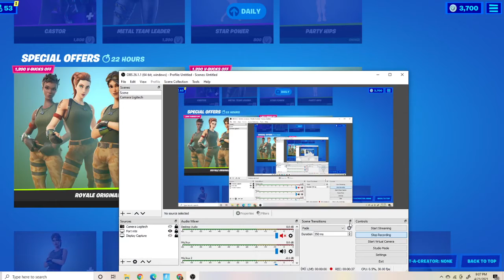88 TH VIDEO/ now item shop in fortnite